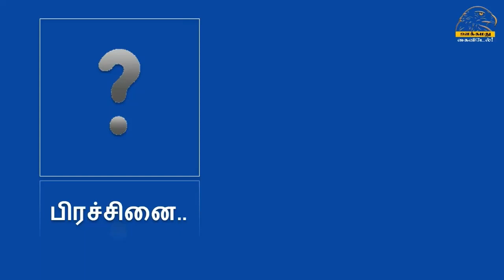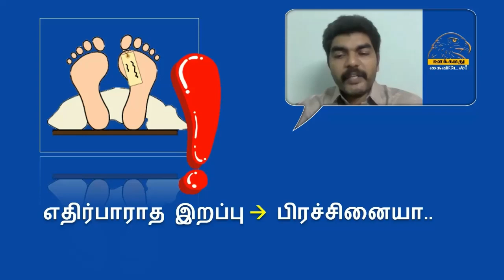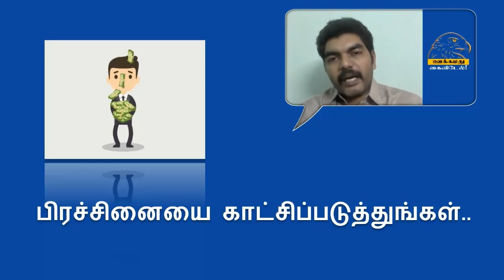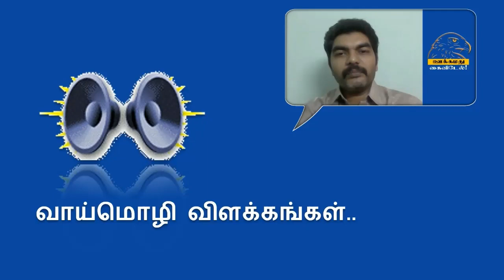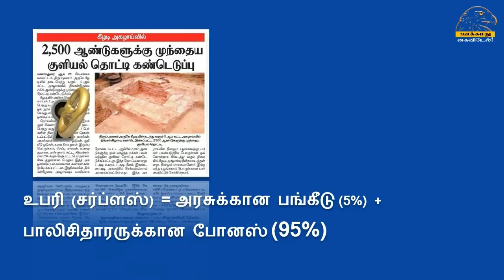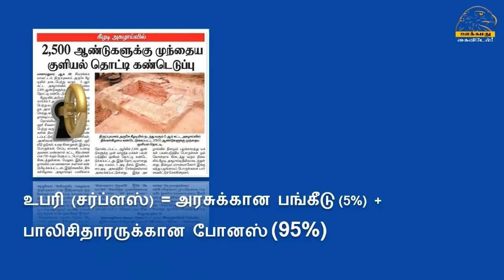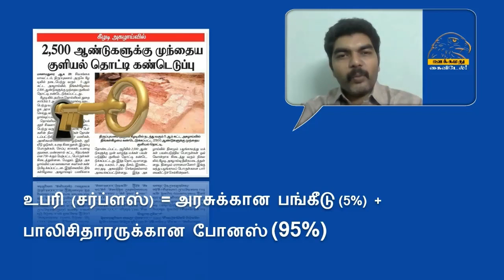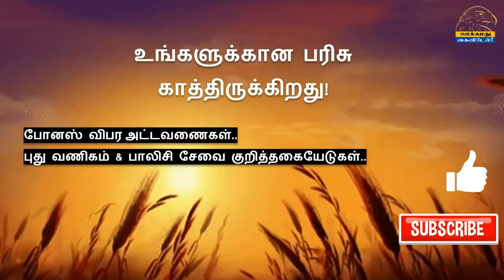காட்சிப்படுத்துங்கள்! (PRESENTATION)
வணக்கம் நண்பர்களே.!
இந்த பயிற்சி குறித்த உங்களது கருத்துக்களை தெரிவியுங்கள். இனிவரும் பயிற்சிகளை மேலும் பயனுள்ளதாக அமைக்க அது எனக்கு உதவும்..
உங்களுக்காக பின்வரும் பரிசுகளை  இங்கே இணைத்துள்ளேன்.
1. போனஸ் அட்டவணைகள் (கடந்த மூன்று நிதி ஆண்டுகளுக்கானவை)
2. விபரக் கையேடுகள் (புது வணிகம் & பாலிசி சேவை)
கீழே இருக்கும் (link) லிங்க்-ஐ க்ளிக் (click) செய்து உங்களது பரிசுகளை பெற்றுக்கொள்ளவும்..

Dear Friends!
Give your opinion about this training. It will be helpful in making the upcoming ones more beneficial..
I have enclosed the following gifts for you..
1. Previous financial years’ BONUS CHARTS
2. Handbook on NEW BUSINESS & POLICY SERVICE